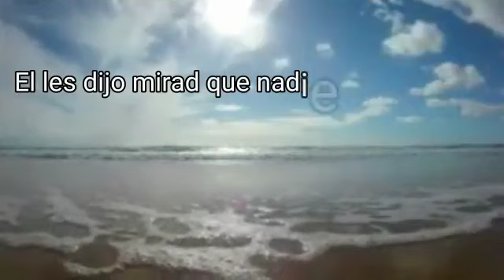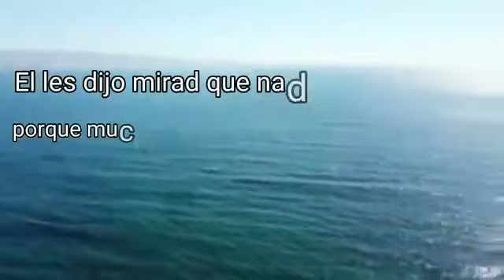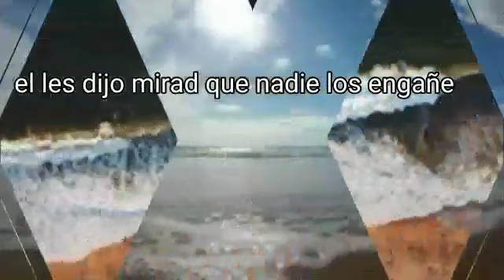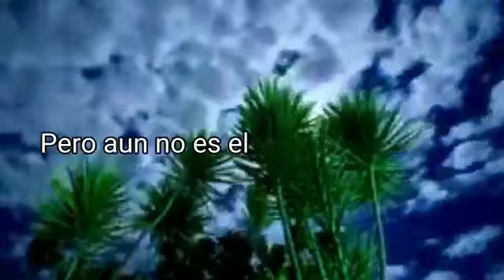señales antes del fin para Giovanni Benítez